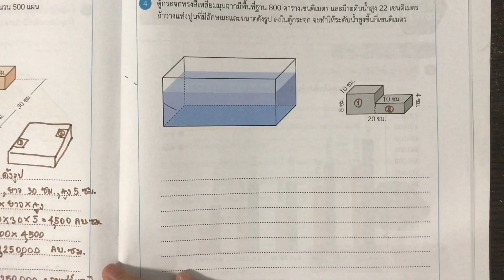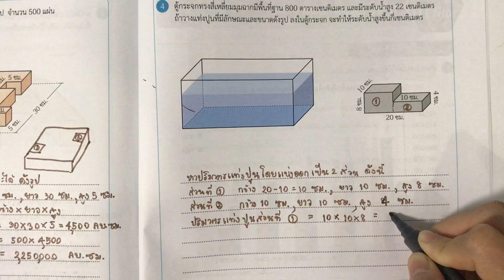แบบฝึกหัด 9.6 หน้า 101 | บทที่ 9 รูปเรขาคณิตสามมิติ (คณิตศาสตร์ ป.6 เล่ม 2)